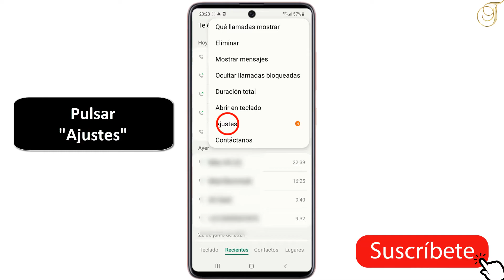Como bloquear llamadas ocultas en Samsung, bloquear llamadas ocultas Android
En este tutorial descubriremos como bloquear las llamadas ocultas en Samsung
Como bloquear llamadas ocultas en Samsung?

En muchas ocasiones recibimos llamadas bastante molestas y de una forma insistente. Puede tratarse de publicidad, de un número equivocado o de muchas otras causas, pero lo más importante es que al final no se soporta nada y, obviamente, queremos acabar con estas llamadas. Pues bien, si tienes un móvil Samsung Galaxy, bloquear llamadas anónimas y que no nos interesan es realmente sencillo
Si nos encontramos en el caso de que un número oculto nos “acosa” y no queremos volver a recibir llamadas de este contacto, lo mejor es bloquearlo. Para ello debes saber como bloquear números desconocidos en Samsung.
Donde bloquear llamadas ocultas Android?
En este tutorial, le mostraremos como bloquear un número privado en Samsung en unos simples pasos, siga este video hasta el final y aprenda a como desactivar numero privado Samsung.

Aquí se explica como bloquear llamadas ocultas en Samsung paso a paso:
1- Abrir la app telefono
2- Pulsar el menu de tres puntos verticales
3- Pulsar "Ajustes"
4- Pulsar 'Bloquear numeros'
5- Activar el indicador junto a Bloquear numeros desconocidos/privados
Si tiene alguna pregunta sobre el tema “como bloquear llamadas de numeros desconocidos en Samsung ", no dude en publicarla en los Comentarios

Este Tutorial está terminado, espero que te haya sido de mucha utilidad y que hayas aprendido a como bloquear numeros privados en Samsung.

tuto :

Como bloquear llamadas desconocidas en Samsung
como bloquear un numero desconocido en samsung